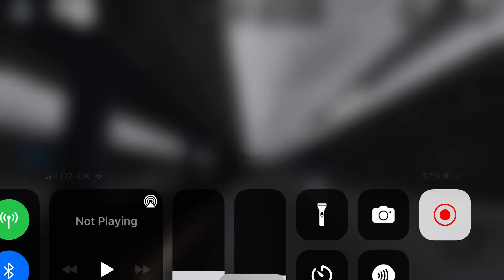CityLine class 331 departs Norwich Central.